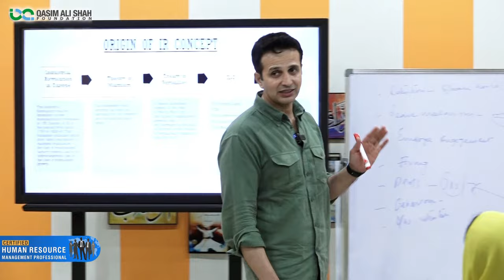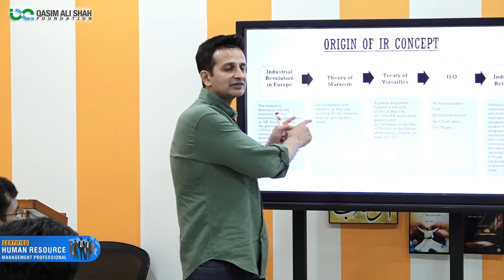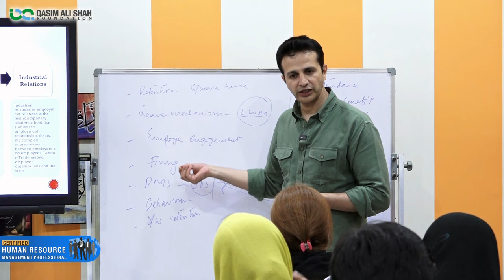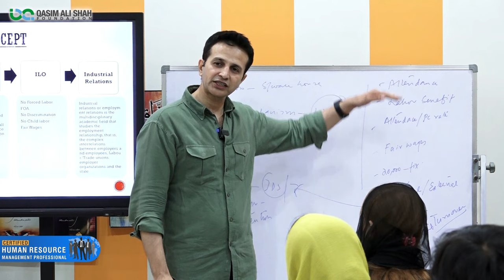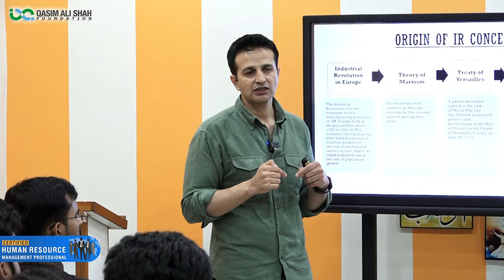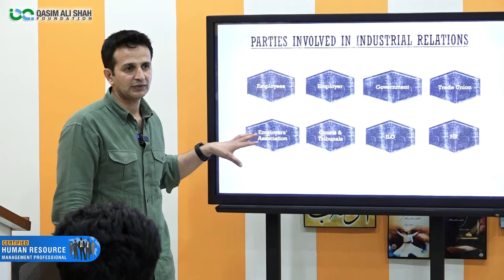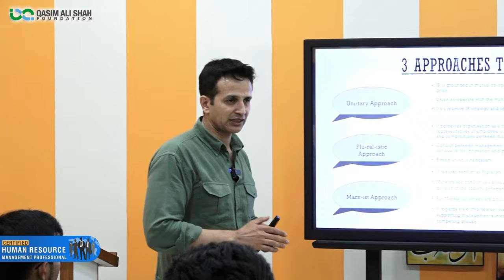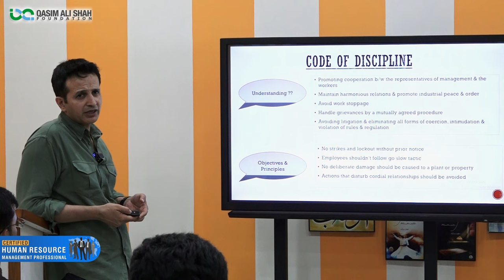HR Department - Rules & Responsibilities | CHRMP Batch-3 | By Khurrum Khan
In this HR Session, Khurrum Khan (GM. HR) Shares his Experience & Talks About '' Industrial Relations & HR Department '' Industrial relations or employment relations is the multidisciplinary academic field that studies the employment relationship